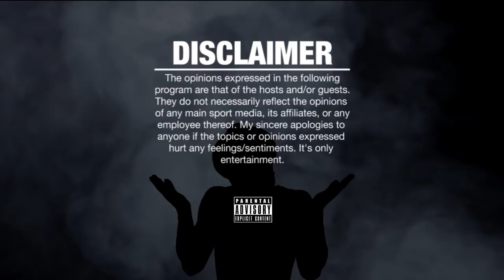NU JERZEY TWORK Airs DRUNKEN MASTER TF OUT!!! vs SWAVE Sevah!! GOTC Rap BATTLE! REACTIONS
Nu Jerzey Twork vs Swave Sevah from GOTC: Body Snatchaz via GOTC TV

Swave Sevah vs Nu Jerzey Twork from GOTC: Body Snatchaz via GOTC TV

The Original Gangsta vs The Young Gangsta